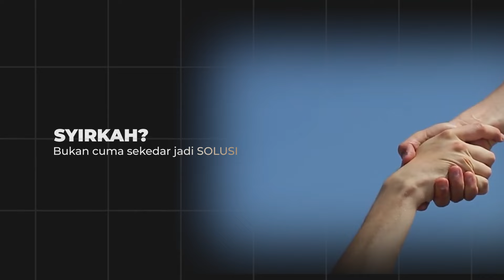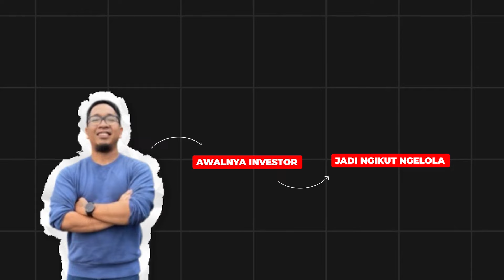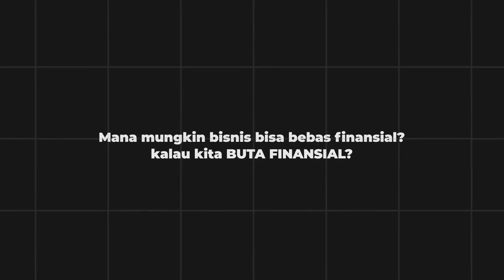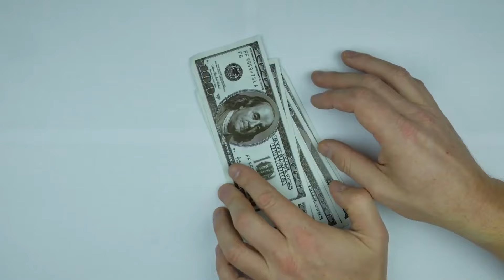CELAH-CELAH SYIRKAH BERUJUNG MASALAH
berpartner atau bersyirkah memang salah satu solusi dapat modal tanpa harus RIBA, tapi apakah dengan syirkah pasti sukses? lancar? tanpa masalah? tanpa musibah?

belum tentu, maka Saya jelaskan di video kali ini apa apa saja yang membuat Syirkah pada akhirnya berujung masalah sehingga menjadi musibah.